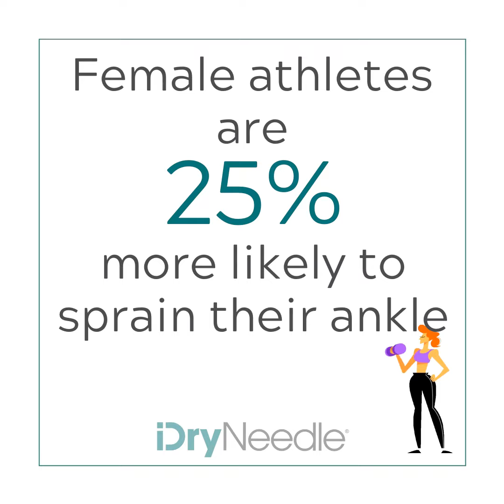"Ankle Sprain Facts" - iDryNeedle Clinical Insights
Check out some of the facts when it comes to ankle sprain incidence, occurrence and trends in US healthcare.